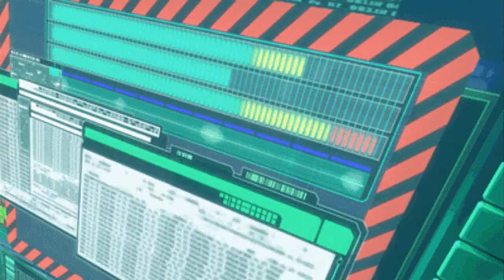Polozhenie ~ {Dior and Samo} [Zedline Remix] (Nightcore Version)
Also known as the "Sigma Male Grindset Anthem"